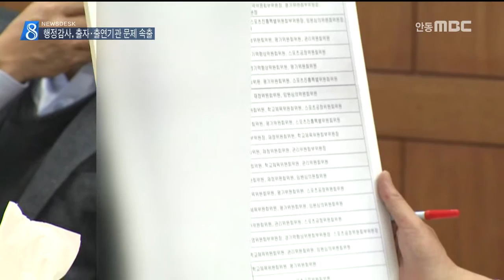[안동MBC뉴스]R]행감, 경북 출자출연기관 문제 쏟아져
2016/11/09 16:48:22    작성자 : 이정희

◀ＡＮＣ▶
경북체육회와 생활체육회가 통합된 지 8개월이 넘었지만 아직도 정비가 안돼 엉터리 투성입니다.

경북도 출자, 출연기관의 문제, 경북도의회의 행정사무감사에서도 지적이 쏟아졌습니다. 이정희 기자
◀ＥＮＤ▶

◀ＶＣＲ▶
시,도 체육회 임원은 대한체육회로부터 인준을 받아야 하지만 경북체육회는 임원 6명이 아직 인준 받지 못 했습니다.

20년째 경북체육회를 책임지고 있는, 올해 83살의 최 모 상임 부회장도 미인준 임원입니다.

최 상임부회장은 경북체육회 산하 11개 위원회 중 10개 위원회의 장도 겸하고 있습니다.

이 때문에 이들 미자격 임원들이 그동안 이사회에 참석해 의결한 결정 사항은 법적 효력을 갖기가 어렵습니다.

◀ＩＮＴ▶
황병직/경북도의회 문화환경위원회 - "미인준자가 의결한 사항은 법적으로 효력이 없을 수 있어요. 다른 (시.도)체육회는 사전에 인준을 받고 미인준자는 의결 사안에 참여 안 시켰고...그러나 유독 경상북도체육회는 오래된 관행, 아주 잘못된 관행을..."

지난 3월 정부 방침에 따라 체육회와 생활체육회가 급하게 통합되면서 아직도 제대로 정비되지 않은 탓입니다.

◀ＩＮＴ▶
이재근/경북체육회 사무처장 - "(경북체육회는) 3월 3일 통합했고 (대한체육회에서) 정관이 최종적으로 내려온 것은 7월 28일 입니다. 12월 말까지 재정비할 계획입니다."

출자. 출연기관 경영평가 결과 최하위 등급을 받은 경북여성정책개발원은 원장의 잦은 해외 출장과 경영 개선 의지, 유사. 중복사업의 반복 등 질타가 쏟아졌습니다

예산 15억 원 중 절반 이상인 8억이 연말 석 달 동안 집행되고 여성일자리사관학교 예산도 절반 이상이 이월돼 예산 졸속집행과 과다책정 문제가 지적됐습니다.

새마을세계화재단은 기금 조성과 사업 지속의 필요성, 해외 사업비 집행의 불투명성이
도마 위에 올랐습니다.

◀ＩＮＴ▶
남진복 도의원 - "(시범마을 조성 같은) 해외에서 이뤄지는 사업이 과연 예산 집행에 있어 투명하고 합리적인지 강한 의문이 들고 있습니다."

경북환경연수원에 대한 감사에서는 자체 운영 중인 합창단에 대한 과도한 예산 투입이 문제로 지적됐습니다.